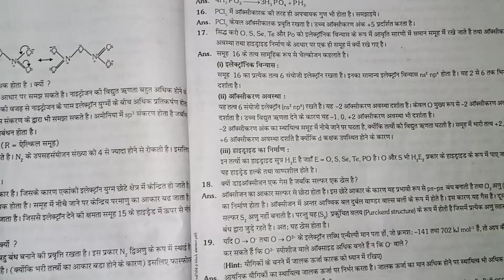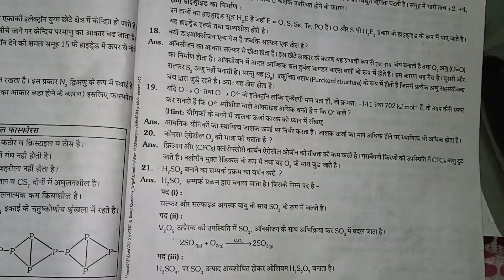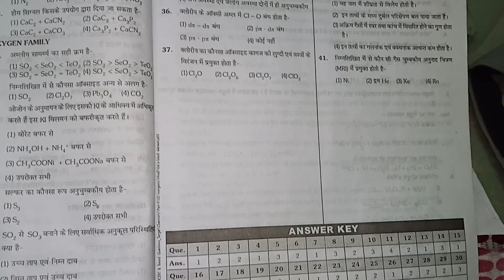12th (V. V.I)(NCERT)Question with Solutions (By Sanjeev sir)